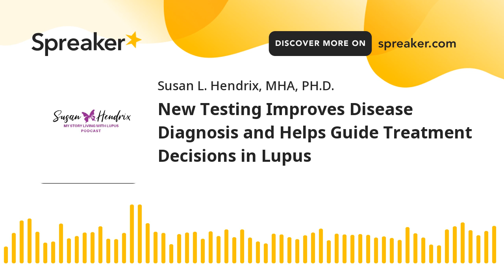New Testing Improves Disease Diagnosis and Helps Guide Treatment Decisions in Lupus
In this episode you will hear about the newly published research that further demonstrates the effectiveness of the lupus diagnostic test known as the AVISE Lupus Test.  Also you will hear about the Urban Institute study on the outcomes of black and white patients.

Resource
Lupus Foundation of America (14, July 2021) AVISE Lupus Test Improves Disease Diagnosis and Helps Guide Treatment Decisions
Los Angeles Times (14, July 2021) Same hospitals, same surgeries, but worse outcomes for Black Patients than White Ones.